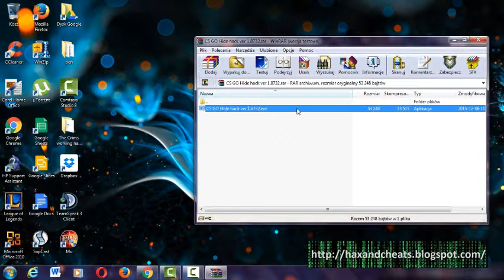CS GO Hide hack ver 1 8732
CS:GO , Global Offensive, Hack Hide, no ban, steam, terrorist, anti terrorist, bomb , plant, ak47, m16, FAMAS, de_dust2